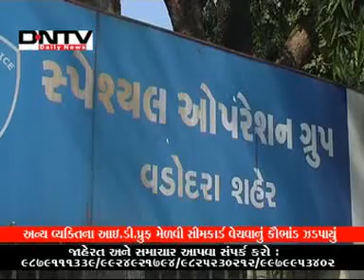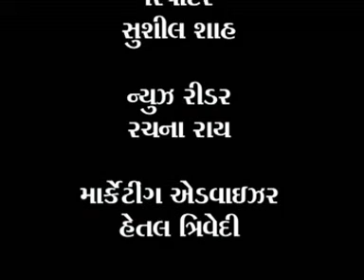DNTV News 02-02-12